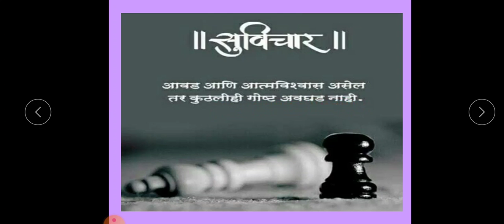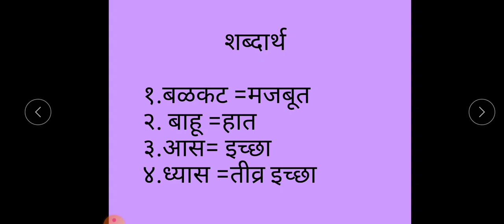Marathi part4 06 oct std8